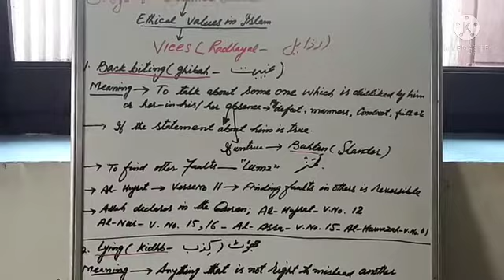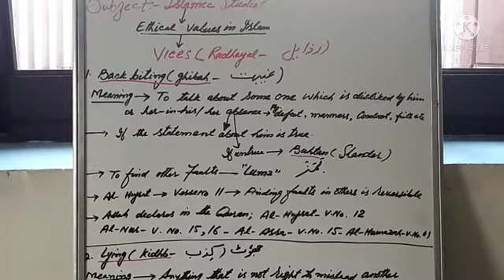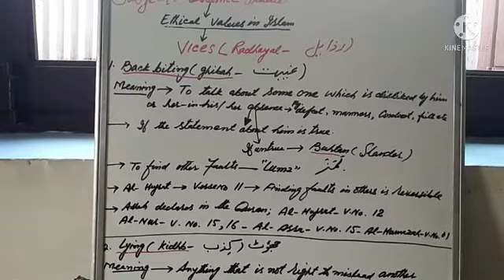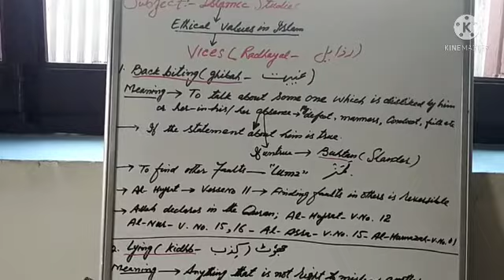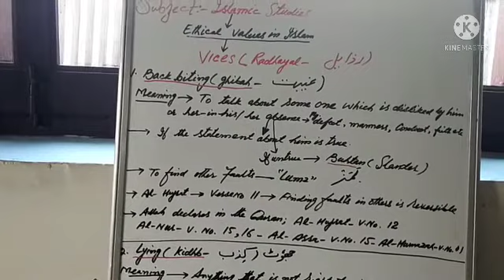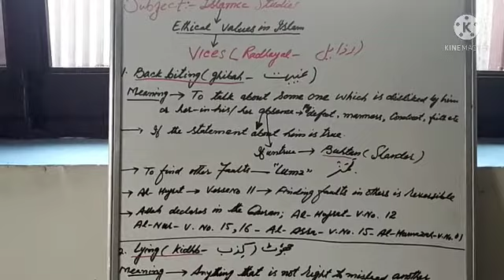Ethical values in islam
Vices (Backbiting, Lying)